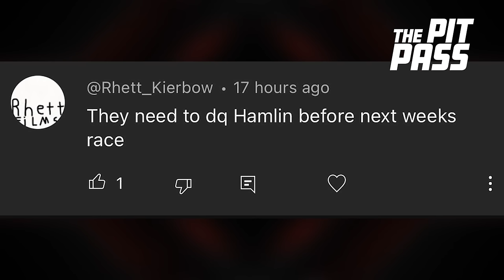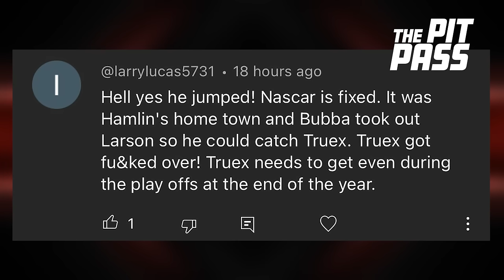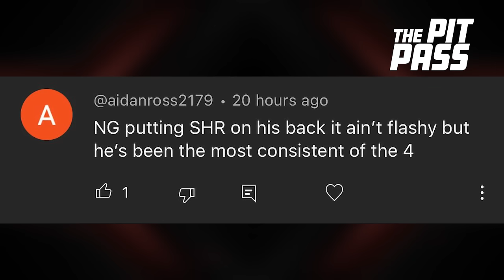Gray Gaulding Arrested! | NASCAR Busts Joey Gase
UPDATE: NASCAR has confirmed that Gray Gaulding has been indefinitely suspended following an April 2 arrest for a misdemeanor charge of Crime of Domestic Violence.